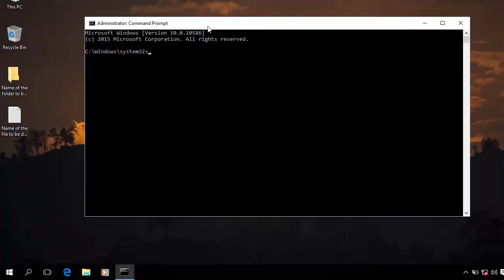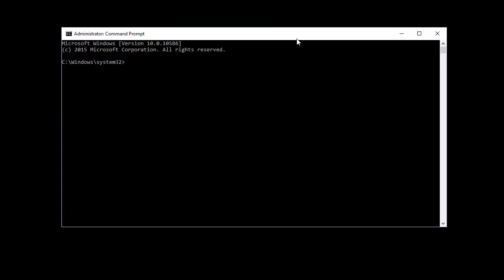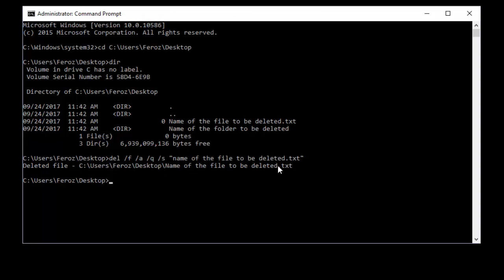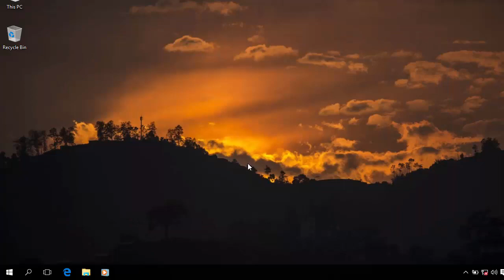How to delete files and folders that won't delete or cannot be deleted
Hi guys this is channel f&D in this video I'm going to show you guys how to delete files and folders that won't delete. you can also delete files that cannot be deleted, delete folders that cannot be deleted, delete access denied files and folders, delete folders that won't delete, delete files without any permission etc. using this method. I'm going to do this with the help of Command Prompt (CMD)

1) First open Command Prompt as ADMINISTRATOR

2) Now right click the file or folder which you want to delete and go to properties copy the location

3) Now go to task manager ( you can do this by pressing Ctrl + Alt + Del) under processes tab you will find a file called explorer.exe.  right click it and select end process

4) now come back to cmd type cd|space|(paste the copied path) and hit enter

5) type dir and hit enter. it will show the list of files in the location

6) To delete a file type this command and hit enter

     del /f /a /q /s "name of the file to be deleted.txt" (WITH QUOTES)

7) To delete a folder type this command and hit enter

          rd /q /s "name of the folder to be deleted" (WITH QUOTES)

8) Now finally type c:\windows\system32\taskmgr.exe and hit enter